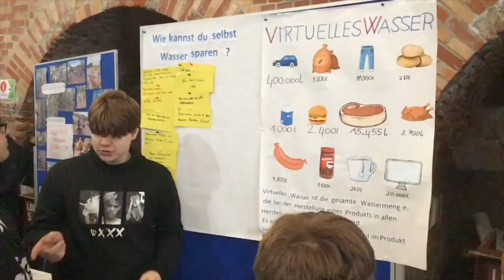XUND und DU Gesundheitskompetenz 2021